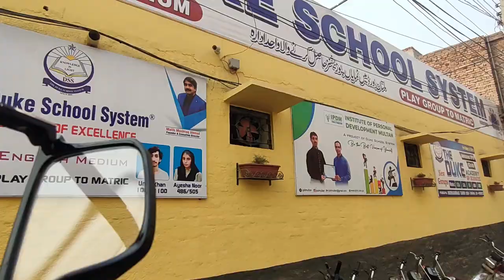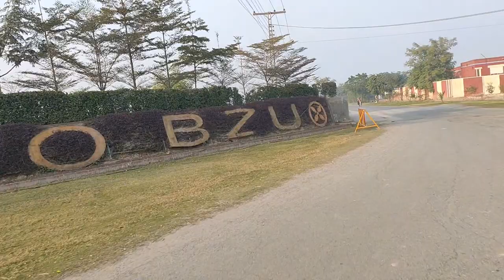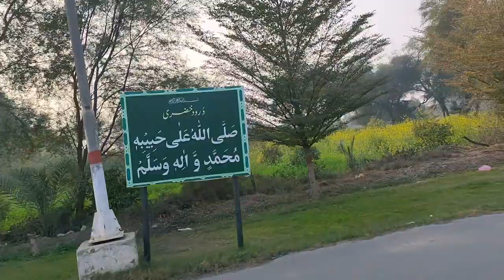Ahmad Featuring Bahauddin Zakariya University 😍 |Vlogging with Ahmad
Its me again
Vlogging with Ahmad
documentary